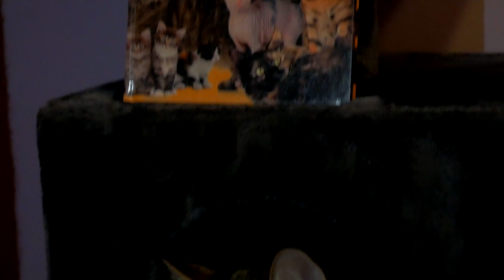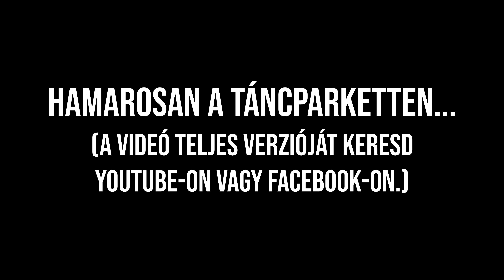Balmazújváros Veres Péter Középiskola 12.A Osztályvideó (rövid verzió) (2016-2020)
Szalagtűzőn levetített kisfilm az osztályról.
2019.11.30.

Ha tetszett a videó, like-old és oszd meg, hogy minél többen láshassák!